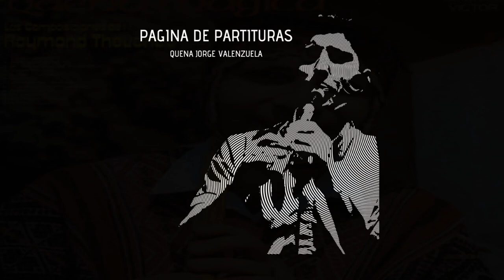Pepe Bailarín Quena - Raymond Thevenot (Tutorial)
Mi amigo Robert me pidió esta canción de Raymond, y aquí está. Las notas las subiré de todos modos al blog, para que puedan verlo en pdf, y así también imprimirla, no olviden suscribirse para hacer crecer esta comunidad de queneros del mundo.